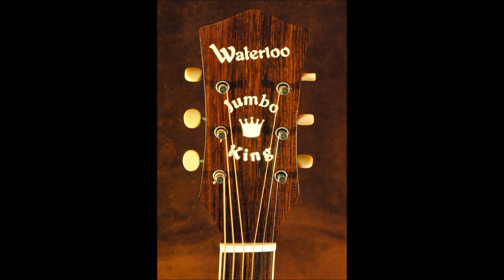Waterloo JK Dlx WL944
(WL944) Mahogany back and sides with Sitka Spruce top. 1 3/4 inch nut and 2 3/8 inch saddle spacing. Bound neck and peghead. Herringbone rosette. Bone nut and saddle. Hardshell case.